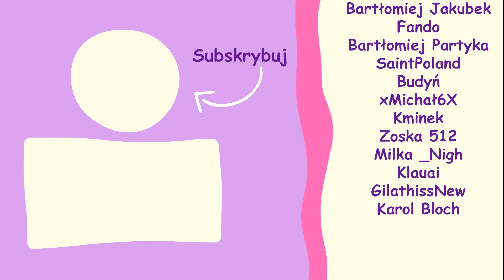RAINBOW FRIENDS ale NIE MOŻEMY WYJŚĆ Z KARTONU 👉📦 | ROBLOX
👉 Grałam z @GRAthiss